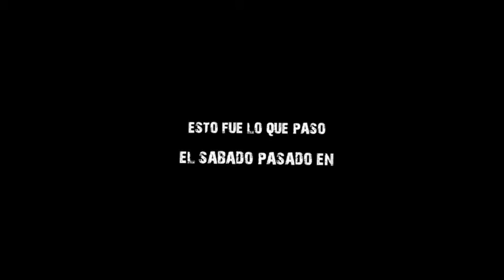Sábado pasado en Zen Club Panamá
Un poco de lo que pasó el sábado pasado en Zen Club de calle Uruguay con los promotores en busca de bandoleras.